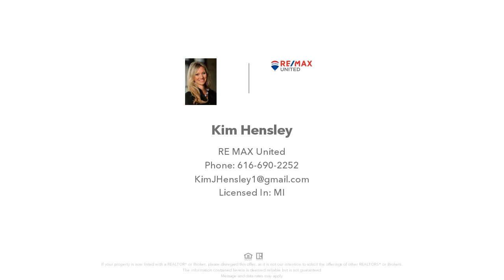14350 Edgerton Avenue NE, Cedar Springs, MI Presented by Kim Hensley.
Contact Kim Hensley for more information.

Build your dream home on this gorgeous wooded lot, which is secluded yet provides easy access to US 131. With nearly five acres, this site is also a prime development location in growing Northern Kent County along the US 131 corridor, which is surrounded by national and local retail. Acreage features a gently rolling wooded area. This site is the perfect location for single or multi-family housing, retail, or a hotel site. Schedule your private showing today.